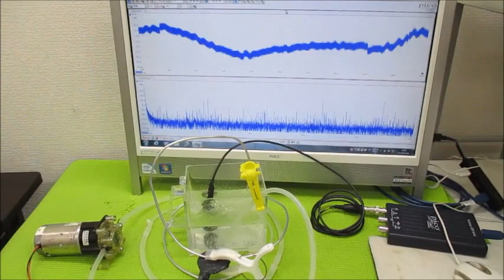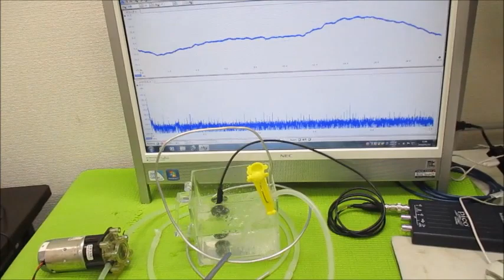オリジナル超音波実験 超音波システム研究所 ultrasonic-labo